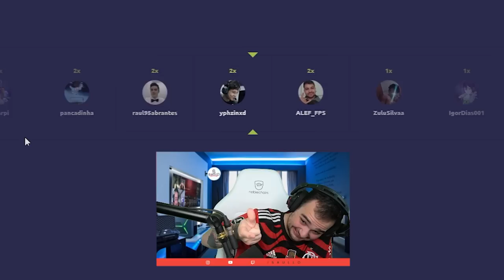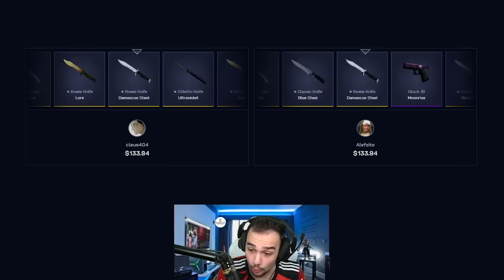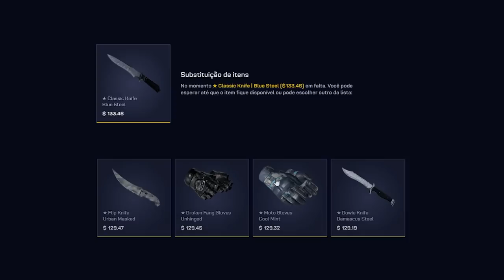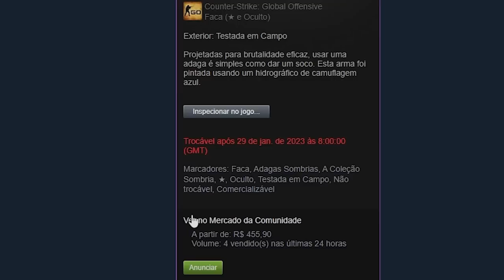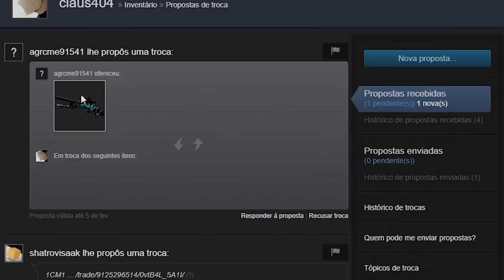BATALHA na CAIXA DE FACAS entre 2 INSCRITOS ( PROFIT SURREAL )